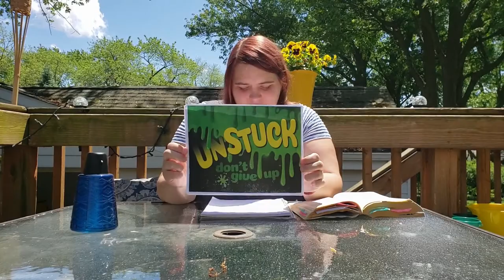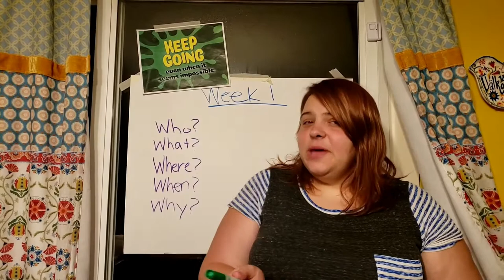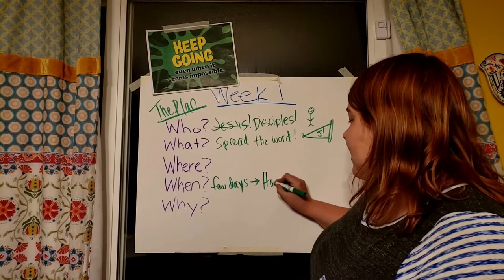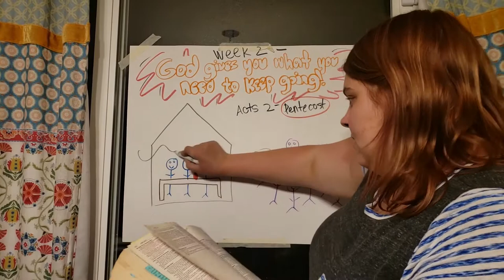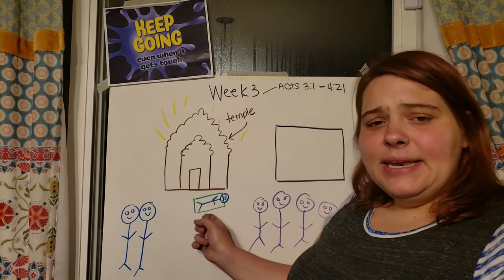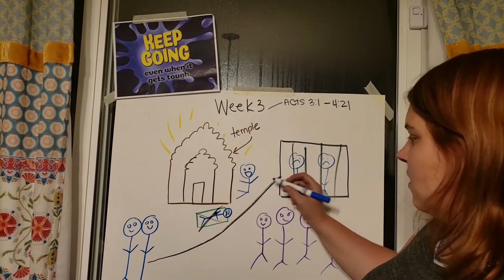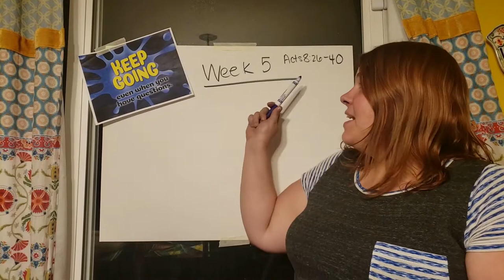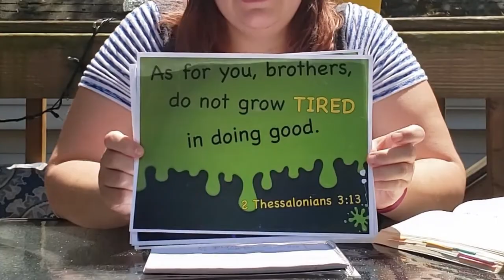LCC Kidopolis Lesson (5/31/2020)